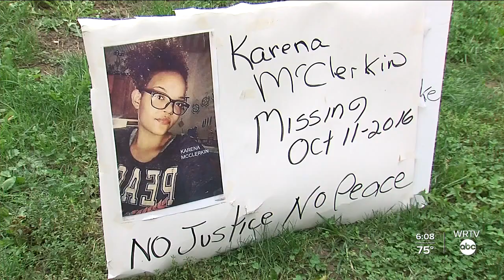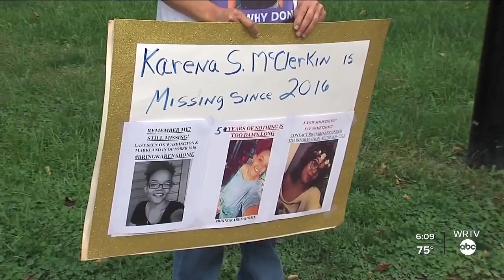Five Years: Karena McClerkin's family begs for answers on her disappearance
It's been five years since Karena McClerkin was last seen alive and her family members continue to beg for someone to come forward with information about her disappearance.  WRTV reporter Nikki DeMentri reports.